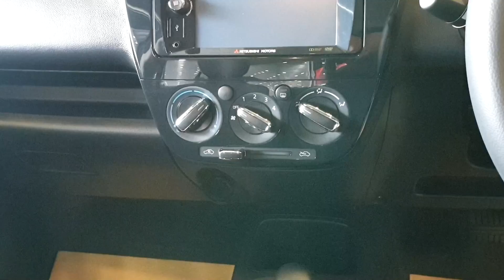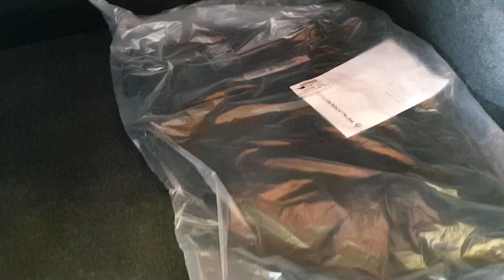Specs Mitsubishi Attrage 1.2 GLX CVT| รายละเอียด มิตซูบิชิ แอททราจ ตัวเริ่มต้น ราคา 517,000 บาท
Mitsubishi Attrage 1.2 GLX CVT 2019 ตัวเริ่มต้น
เครื่องยนต์เบนซิน 1.2 ลิตร ให้กำลังสูงสุด 78 แรงม้า ที่ 6,000 รอบต่อนาที แรงบิดสูงสุด 100 นิวตัน-เมตร ที่ 4,000 รอบต่อนาที รัศมีวงเลี้ยวแคบสุด 4.8 เมตร ประหยัดน้ำมันสูงสุดถึง 23.3 กิโลเมตร/ลิตร

ขอขอบคุณ Mitsu Autohaus มิตซู ออโต้เฮ้าส์ สาขา ปู่เจ้า-สำโรง ที่เอื้อเฟื้อสถานที่ถ่ายทำรีวิว